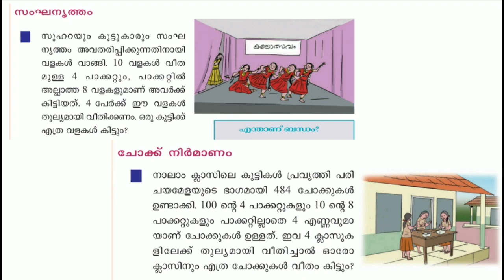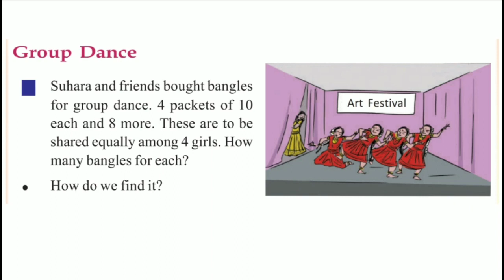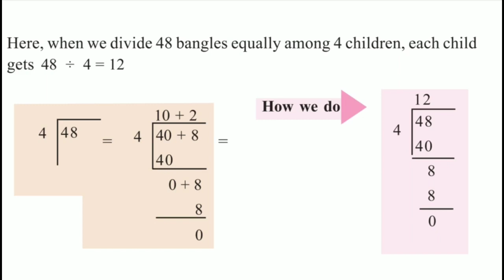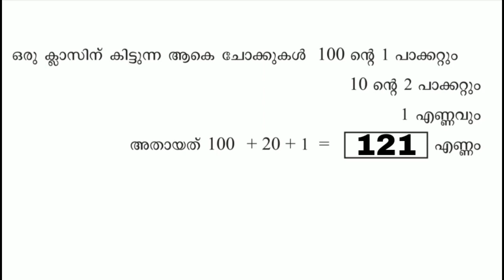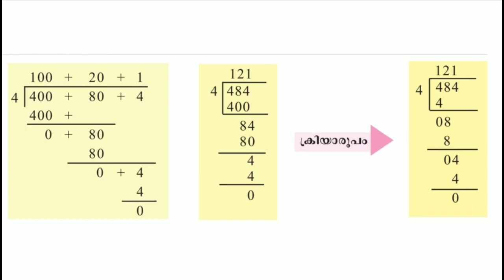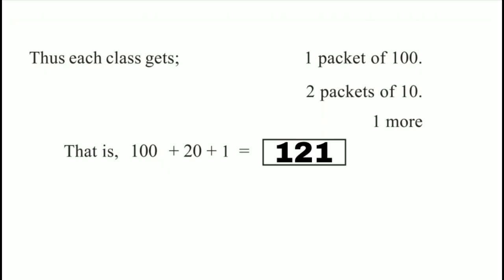Class 4 Maths worksheet march 9 English and Malayalam medium std 4 maths worksheet march 9